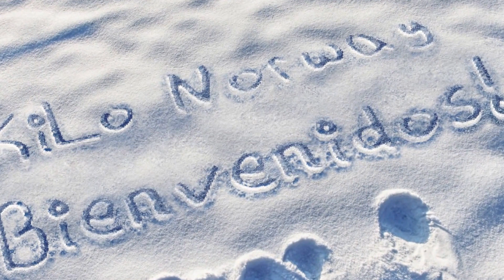El canal de KILO NORWAY / Mexicana en Noruega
Trailer de mi canal Kilo Norway
Mexicana en Noruega

P.O.BOX/ APARTADO POSTAL EN NORUEGA:

KILO NORWAY
Postboks 114
6067 Ulsteinvik
Norway
Muchas Gracias a todos!! Nos vemos en el próximo video!!
Vi sees !! :)